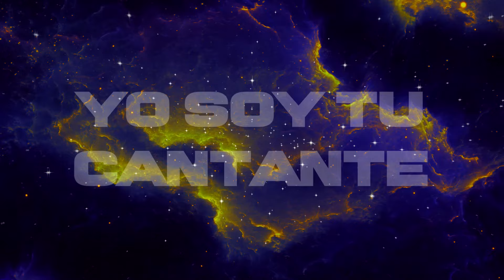FOR YOU MY LOVE❤️ - PABLO ANTONIO (Video Lyric Oficial)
Artista : @pabloantoniooficiall
Produccion Musical : @ignacioonthebeats
Video Liryc . @Dktprod
S

Letra:
Mi wachita tu me cambias el mood
contigo yo me siento good
muchas me tiran y no hay otra como tu
lo que siento por ti es true
baby i like you

Quiero besarte yo soy tu cantante
y ya quiero verte aprovechemos que
se nos hace tarde

Quiero besarte yo soy tu maliante
dame la verde y a lo gangster
voy a enamorarte

one moment women aprovechemo' el moment
shorty i like your i love it cargo uma glock pal'
que se retobe imaginate tu y yo en la range rover
capsuliando do do do tu me tienes maquiniando do do do
de cuando estamos chingando las piernas te las abro como
puerta de un lambo y ese toto te lambo
las ganas me estan matando quiero verte, no aguanto , dime hasta
cuando te estoy esperando
pa tenerte encima de mi , contigo yo me pongo horny
de una te subo la faldi y lo hacemos a lo maldi

Quiero besarte for you my love
el celu en modo avion pa' pasarla cabron
solos tu y yo

Pablo Antoni Tu Angel Demoni o Pablo Antonio
Your Angel Demon baby pa' las babys
ey dimelo ignacio on the beats donde se graban los hit
Dicelo Vito tamo' sonando a lo maldito